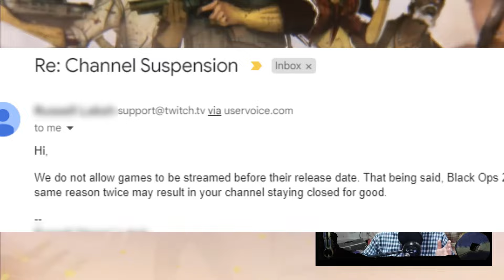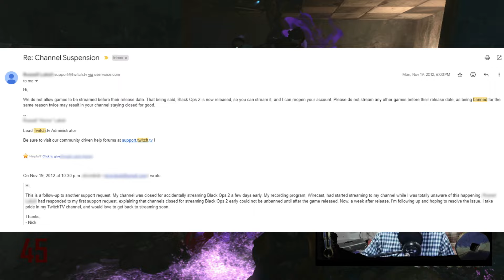TranZit Fail, Twitch Ban, Die Rise Easter Egg (COD Zombies Retrospective)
It’s been eleven years since Die Rise came out! To celebrate and look back, I’m here to spill the beans on some things that were going on in late 2012 and early 2013. Prior to Black Ops II coming out, I was banned from Twitch, and we barely lost First in the World on the TranZit Easter Egg! Also, I share my story about solving the Die Rise Easter Egg First in the World – I’d streamed all day on launch day, but it actually took two days to solve the Easter Egg! Join me as I fondly look back on the first DLC map for Black Ops II!

I welcome all feedback, and please share your memories of Die Rise!